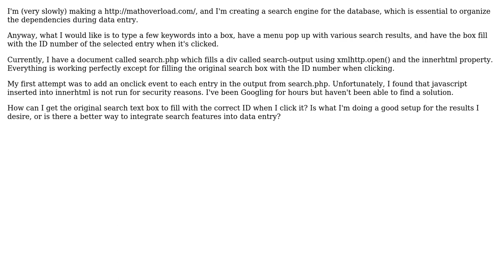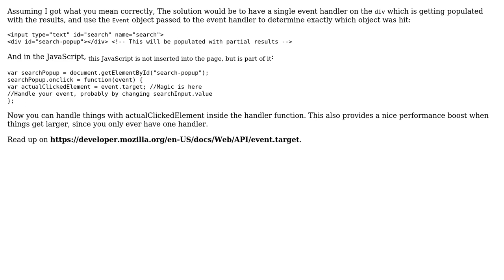Software Engineering: Javascript Event in Innerhtml Resulting from PHP Server Script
With thanks & praise to God, and with thanks to the many people who have made this project possible! | Content (except music & images) licensed under CC BY-SA | Music | Images & others | With thanks to user user144527 user Madara's Ghost and the Stack Exchange Network Trademarks are property of their respective owners. You are responsible for your own actions.